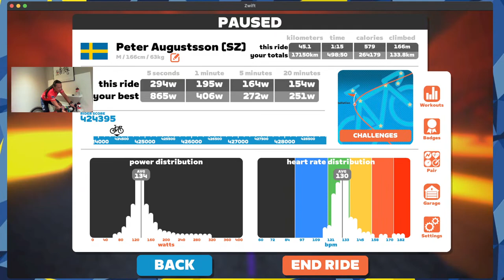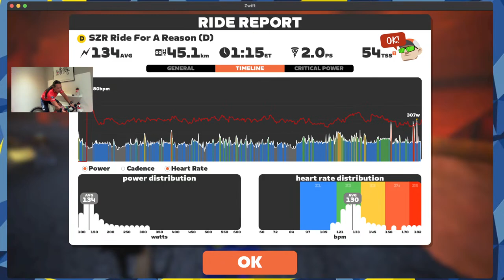Ride for a reason - SZR - Wattopia's Waistband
Route Basics
Length: 25.5 km (15.8 miles)
Elevation: 95 m (312‘)
Lead-In: 2.4 km (1.5 miles)
Map: Watopia